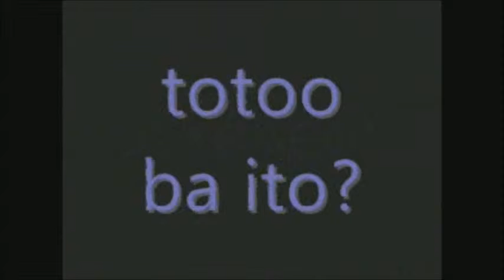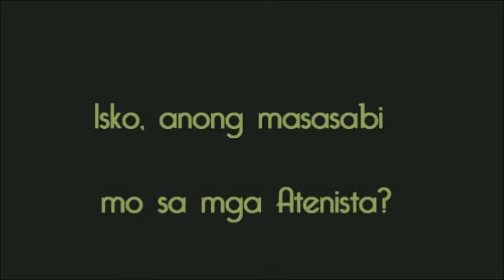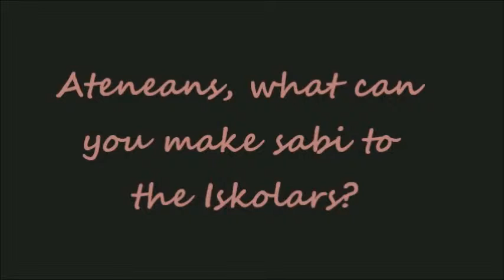Buhay Q.C: Kwentong Isko at Atenista (Samson at Cregencia)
Isang video research na may kinalaman sa buhay ng isang iskolar ng Bayan at ng isang Atenista. Ang video na ito ay naglalayon na maipalam sa lahat ang uri ng pamumuhay na mayroon ang isang Atenista at Isko. Sana ay matuto tayong lahat mula rito.

Proyekto nina: Angelica Samson at Claire Cregencia C37